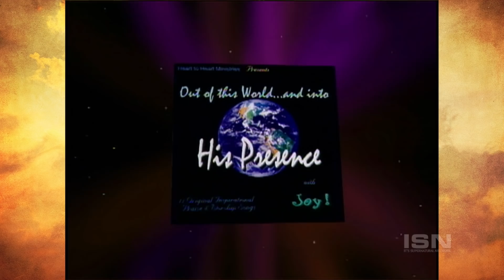I Saw My Angel At the Airport. This Is What He Did…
Joy Woodruff was traveling and saw her angel at the airport. She even knows his name! Find out what her angel did and what his name is! Experience God's supernatural presence as you watch!